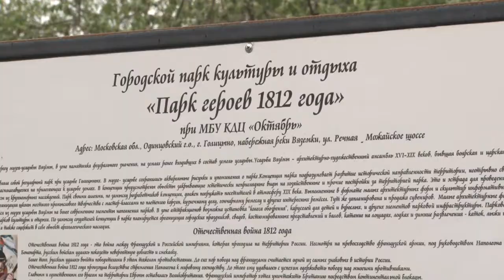Сирень для экологов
Комиссия по экологии общественной палаты Одинцовского городского округа высадила на территории парка Героям 1812 года в городе Голицыно белую сирень.